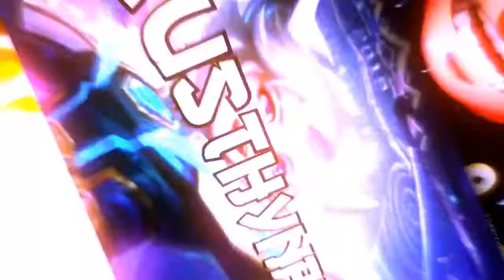What Will Happen If Roger Users Use Alucard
For More Content That I Will Upload In The Future

If You Find Me Annoying You Can Still Unsubscribe Later Enjoy :)